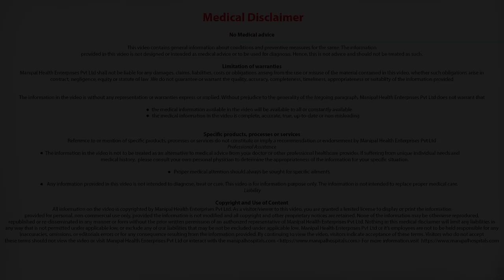Can pancreas transplant fully cure Type 1 Diabetes? Pancreatitis treatable- Dr. Goutham Kumar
Dr. Goutham Kumar talks about pancreas transplant and can you fully cure Type 1 Diabetes through it and does a pancreas transplant happen in bangalore?

Know More